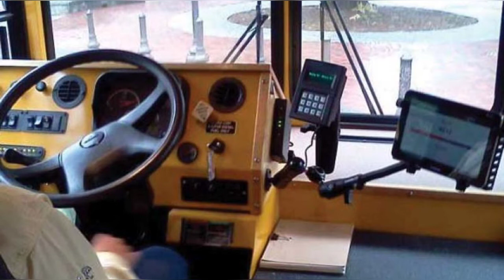UP Transport Dept. Seeks funds from Centre for GPS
Public service transport vehicles in Uttar Pradesh may soon be asked to get global positioning system (GPS) devices, along with panic buttons, fitted in them. The transport department has already started efforts to put in place a vehicle location tracking system (VLTS) in the state.

“We have a sent a proposal to the Central government seeking funds to set up a control and command centre at the transport headquarters to operate the vehicle location tracking system to trace the location of any GPS-fitted public transport vehicle in real time and provide quick assistance to any passenger who is in crisis,” transport commissioner Dheeraj Sahu said.